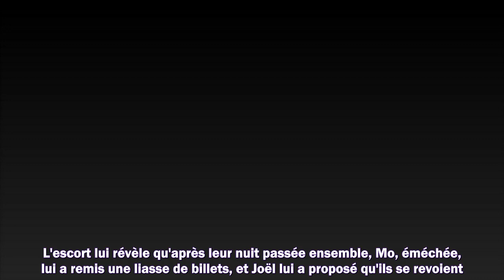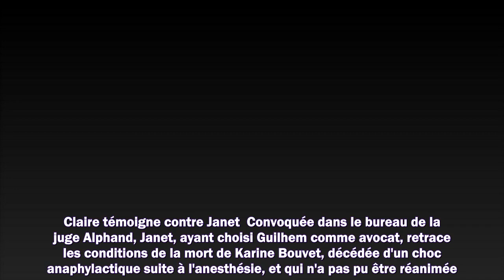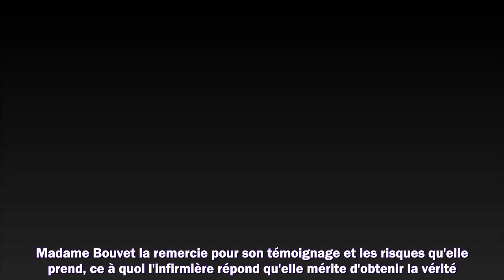Un Si Grand Soleil en avance : résumé de l’épisode du samedi 12 février 2022 [SPOILERS]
Meilleurs films
Meilleurs documentaires
Avant-premières
Box Office
Festivals
Court-métrages